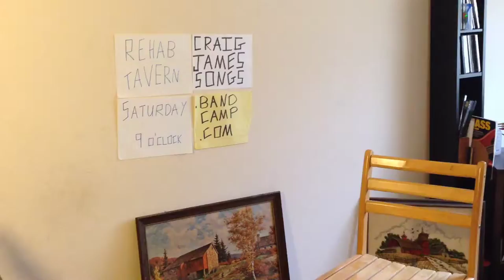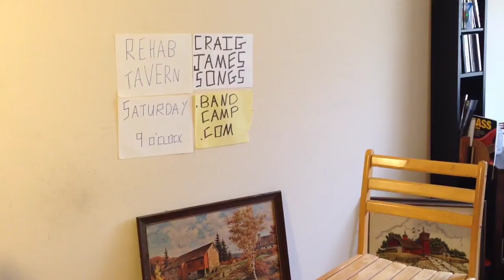"New Suit" Craig James Ackerman